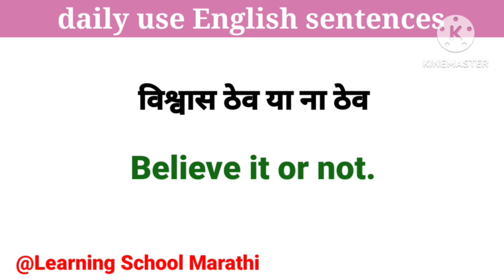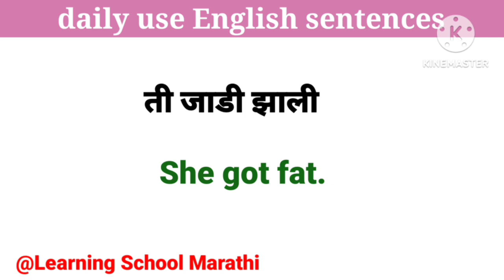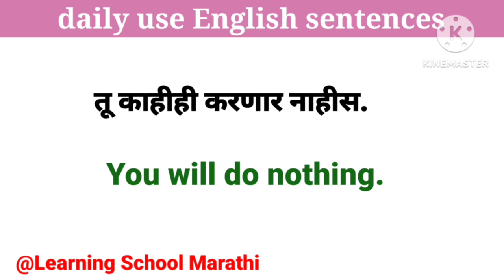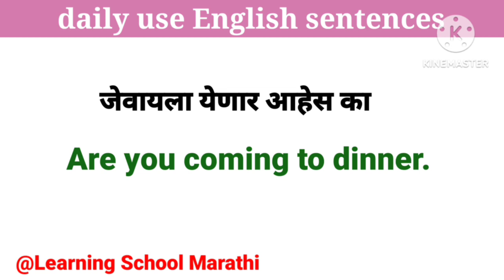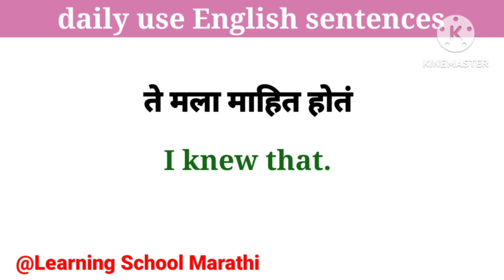रोज बोलले जाणारे इंग्रजी वाक्य || Daily Use English Sentences In Marathi || English Short Sentences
या व्हिडिओ मध्ये आज आपण खूप महत्वाचे इंग्लिश sentences पाहणार आहोत असे वाक्य तुम्हाळ यायला हवेत इंग्लिश बोलण्यासाठी अश्या वाक्यांचा आपल्याला रॉ सराव करावा लागेल . म्हणून हा व्हिडिओ तुमच्याच साठी